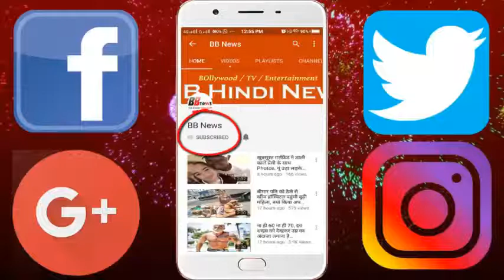जिस बेटी को कोख में मार देना चाहता था बाप, उसने बनाई दुनिया भर में पहचान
In the Upcoming film 'Ayyarie', Pooja Chopra is going to be seen, the story is like every common girl, whose parents did not want to bring it into the world. From a news website, Pooja shared her bitter truth in the conversation, sharing this bitter truth.
According to Puja, when he was in his mother's womb, his father had issued this decree that, he did not want daughter. Not only that, when he was born, the father did not come to see him in the hospital and, when he was only 20 days, his father had removed his mother from the house. According to Puja, his father had placed a condition in front of his mother that he either leave them or leave home and leave.
- Pooja also said in this conversation, that his elder sister was 7 years old at that time. The mother came to Mumbai from her daughter, from Kolkata to her daughter. The mother raised her and her older sister with a lot of confrontation.

BB NEWS!!